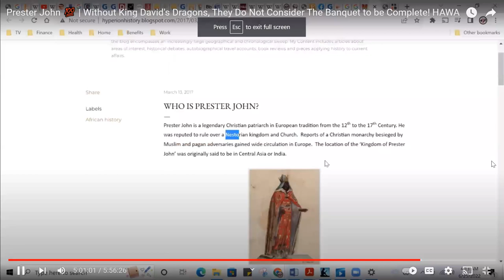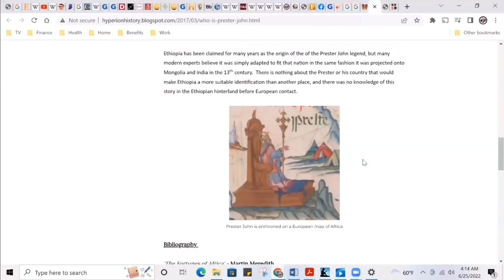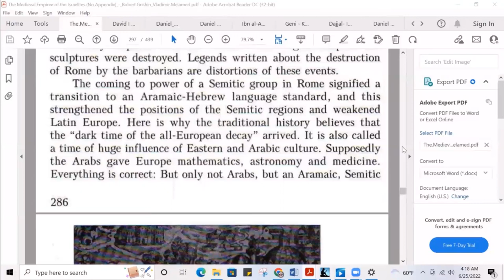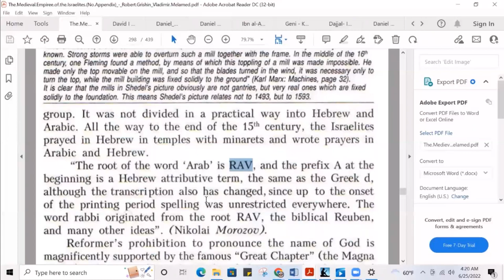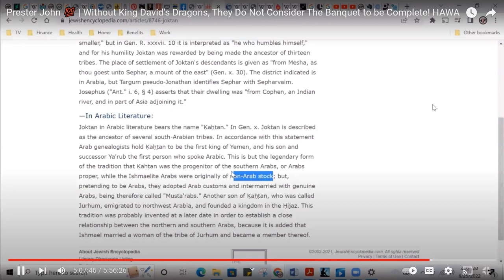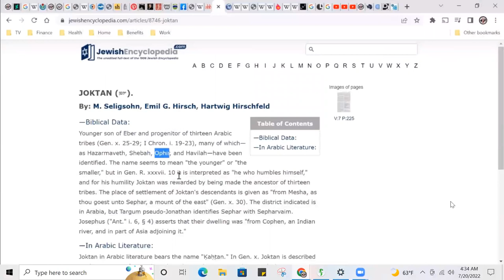The First King of Yemen | A True Arab is a Rabbi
Download our new "432thedrop" streaming App available now:
iPhone (iTunes):